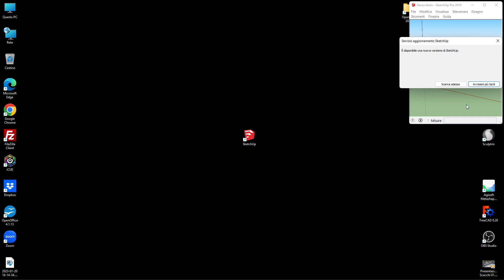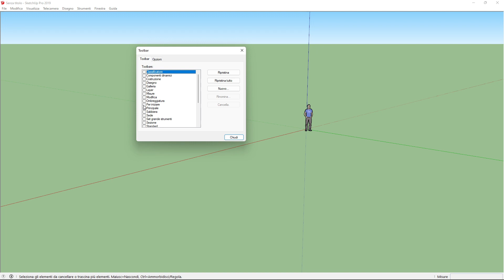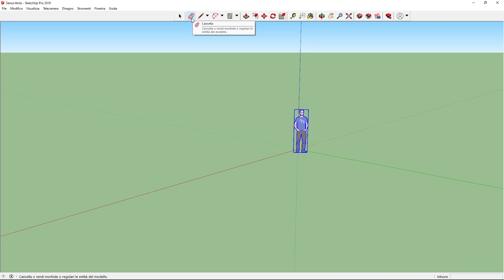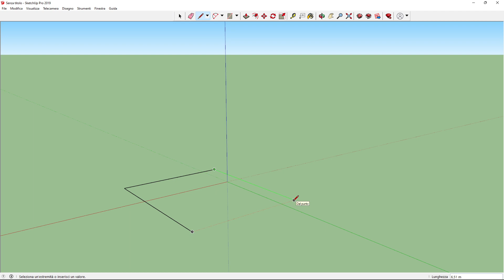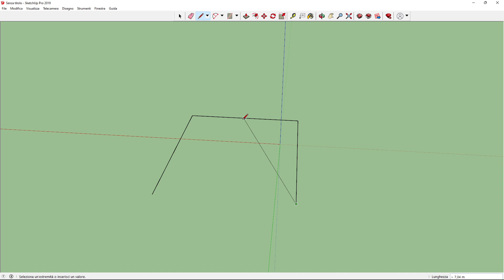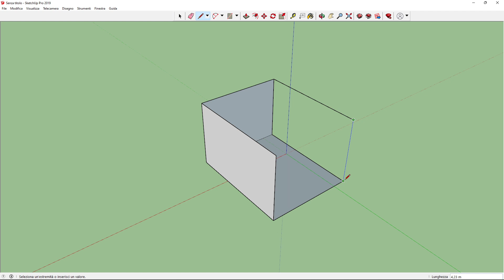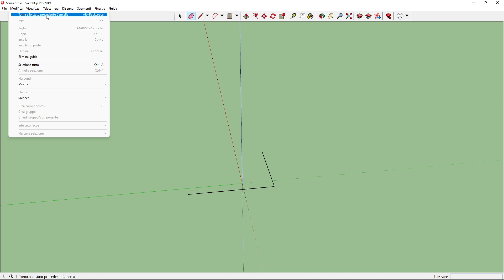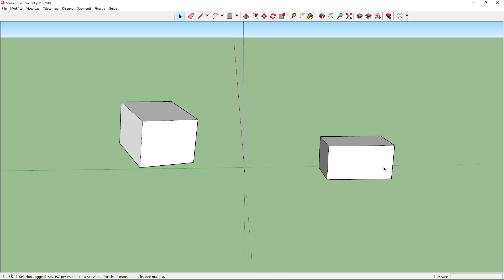Progetto K - facciamo un Parallelepipedo?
Per qualsiasi esigenza riguardante il Progetto K, ecco il mio numero Whatsapp è 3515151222 :-)

Buona Lezione 3D a tutti!